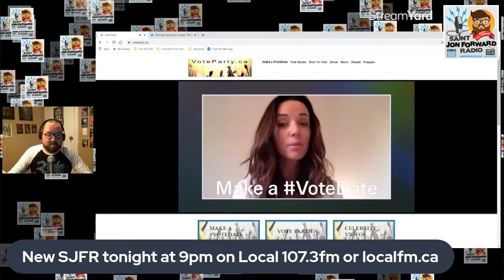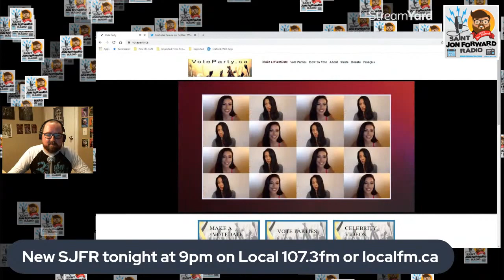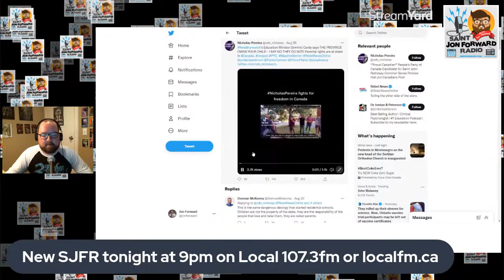Teaser For Tonight's Saint Jon Forward Radio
After watching a compelling, and not corny or condescending at all, government PSA over the weekend, Jon reconsiders this whole democracy thing.